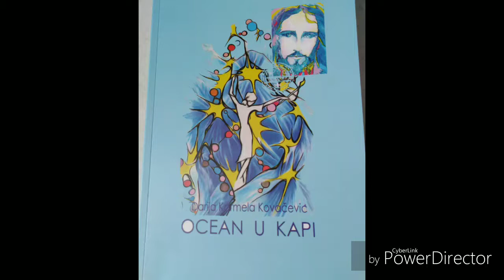NOVO: Ocean u kapi Darija Karmela Kovačević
Knjiga likovne umjetnice i pisca Darija Karmele Kovačević. Adoro dizajn